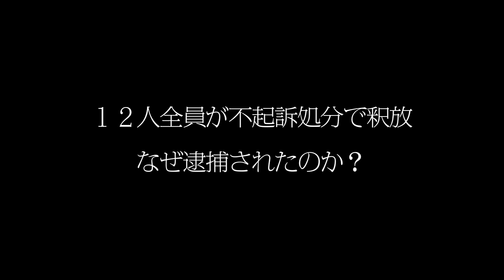映画『カレが捕まっちゃった』（2012年）予告編 'My Boyfriend was Arrested!' Trailer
JAPAN / 2012 / Japanese / Color / Blu-ray / 66 min
Director, Photography, Editing: Ebata Koki

September 11 2011, half a year since the nuclear disaster at the Fukushima Daiichi Nuclear Reactor, "Amateur Revolt" stages yet another anti-nuclear power demonstration in Tokyo. Out of 10,000 participants, the police arrested 12 protesters. All were ultimately released uncharged, over the course of 12 days. One of those arrested was the director's boyfriend. This documentary follows his story, from arrest to release.

３１１原発震災のあとにデモが始まりました。私は日本でやっとデモが始まったということに希望を見いだしています。そのきっかけを作ったのは素人の乱のような若い人たちです。―柄谷行人

福島第一原発事故から半年目の２０１１年９月１１日、素人の乱主催の「原発やめろデモ!」が開催された。当日は約１万人が参加したが、警察の過剰警備により１２人の一般参加者が逮捕された。その当事者のひとりが、監督の彼氏だった。彼氏が釈放されるまでの１２日間を追いつつ、逮捕状況を検証していく。